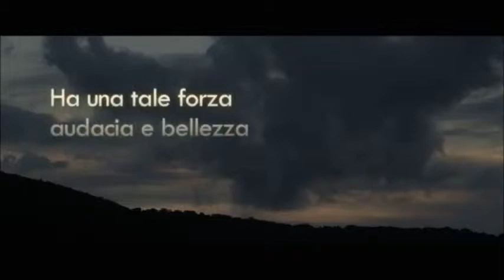Lo sconosciuto del lago - 27 Nov. 20.30 Cinema Astra Trento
Nella Rassegna di cinema LGBT "Lo schermo velato", il 27 Nov. 2013 alle 20.30 (Cinema Astra Trento), ci sarà il film che ha affascinato Cannes "Lo sconosciuto del lago" di A. Guiraudie (v.m.18). Palma Queer Cannes 2013